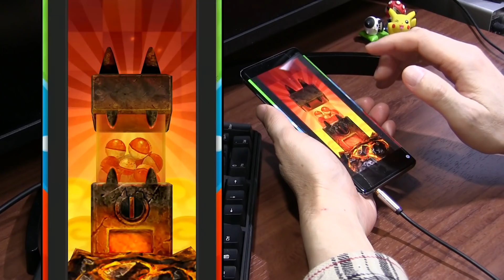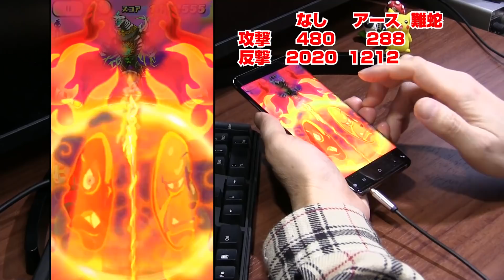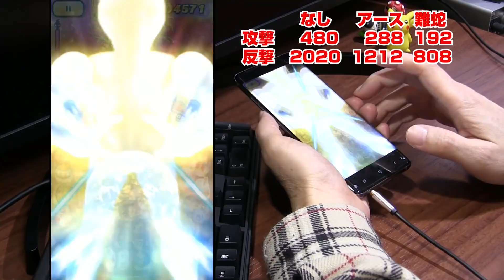【ぷにぷに攻略】ほぼ無敵！？特殊能力特大アップ アースマン きまぐれゲート テラオズマ 妖怪学園Ｙ(アースマン) 妖怪ウォッチ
ガシャスタンプ付きラストチャンスガチャが来ました。しかもランクZZ アースマンの特殊能力特大アップ。
意外と倒せる！ついに最終決戦の間 テラオズマLv10。テラノーグ、ロクロロックスいらなくね？
イベント限定スコアアタックでランクＺのテラノーグがもらえます。500位までとキリバンで仲間にできる。キリバンならワンチャンあるか。
イベントマップのステージをクリアすると、たまに気まぐれゲートが開いて、決戦の間に行くことができるよ。
決戦の間をクリアするとご褒美の間、最終決戦の間が出現することも。決戦の間Lv35をクリアすると、ランクSSSのテング・ザ・ナインをゲットできるよ。
最終決戦の間Lv10をクリアすると、ランクZZのテラオズマがゲットできるよ。

ZZ　ゴーケツ　アースマン　最終決戦ダウン大　吸収無効　0.7％
ZZ　ウスラカゲ　テラオズマ　ＹＰアップ　Lv10
Z　イサマシ　テラノーグ　最終決戦アップ　0.6％
Z　ニョロロン　ニンギョレディ　決戦大　0.6％
Ｚ　ニョロロン　ロクロ・ロックス　最終決戦　4/10（土）追加
SSS　イサマシ　ナマハゲ王　決戦中　1.2％
SSS　プリチー　バイ・カッパー　決戦ダウン　1.2％
SSS　フシギ　テング・ザ・ナイン　最終決戦ダウン中　Lv35
SS　ウスラカゲ　デプロプス　ごほうび特攻　1.7％

ZZ　ポカポカ　ティーダイン　追加　決戦
ZZ　フシギ　ブルームーン　追加　決戦

イベント形式：きまぐれゲート
決戦の間
ごほうびの間（レア）
最終決戦の間（レア）

●開催期間
2021/4/1～2021/4/15

マデリオンの谷　隠しステージ1　アンラッキィさん　→ステージ10で妖怪ぷにをサイズ15以上
超・マデリオンの谷　隠しステージ2　焼きおに斬り　→ステージ24で一度に20ぷに以上つなぐ
極・マデリオンの谷　隠しステージ3　九尾リュウスケ →ステージ40で25コンボ以上

レア妖怪 クロックマン
クロックマンの出現ステージ
マデリオン　ステージ5　ステージ8

撮影機材
端末：Nubia RedMagic 5G　Android10.0
マイク：Steinberg UR12 XM8500
カメラ：CANON Ivis HF G20　SONY α6400